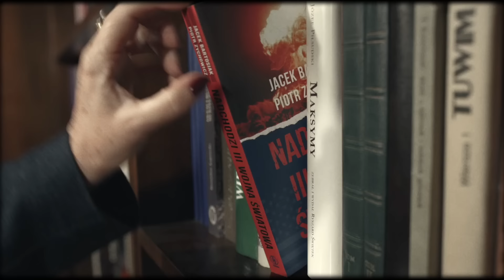Piotr Zychowicz: Odpowiada na Państwa pytania.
Zostań PATRONEM i wspieraj rozwój kanału WESPRZYJ kanał na YouTube.

📣 [reklama]
Marek Kubiak - Czarno na Białym o frankach i nierzetelnych umowach finansowych

Firma Marek Kubiak Czarno na Białym o frankach i nierzetelnych umowach finansowych to organizacja specjalizująca się w pomocy osobom, które posiadają lub posiadały kredyty hipoteczne w CHF, Euro, Dolarach, kredyty hipoteczne w PLN, kredyty gotówkowe.

Jej twórca Marek Kubiak przez 7 ostatnich lat odpowiadał za dział obsługi Klienta w organizacjach specjalizujących się w ww. tematyce. Wykorzystując zdobyte doświadczenie, zdecydował się stworzyć unikalne miejsce, w którym to Klient i jego potrzeby znajdują się na pierwszym miejscu.

Zapewniamy kompleksową analizę umów posiadanych przez Klienta pod kątem klauzul niedozwolonych, w przypadku ich znalezienia w przystępny sposób przedstawimy możliwości dochodzenia swoich praw w formie sądowej lub polubownej.

Jeżeli widzisz, że Twoja rata i zadłużenie stale rośnie, masz wrażenie, że umowa, którą zawarłeś, jest bardzo dużym obciążeniem i obawiasz się, czy będziesz w stanie się z niej wywiązać lub chcesz zweryfikować, czy umowa jest zgodna z prawem, skontaktuj się z nami.